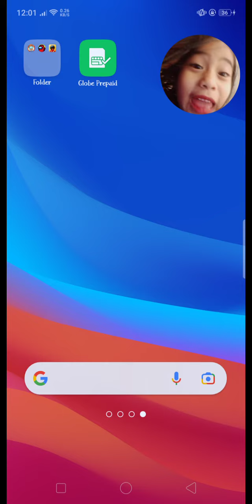super sus leanna